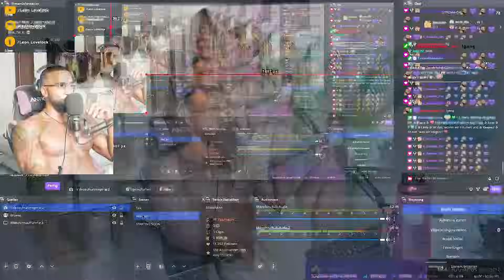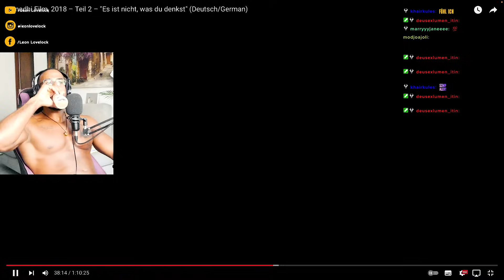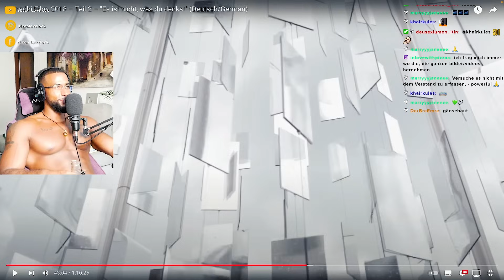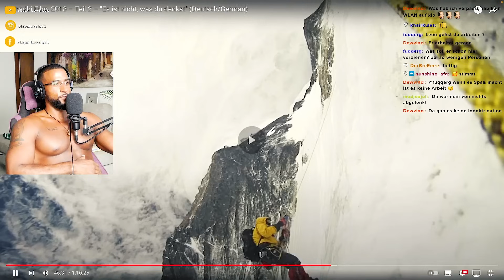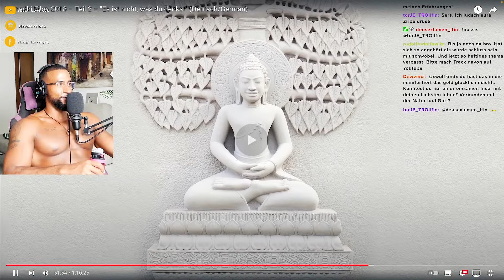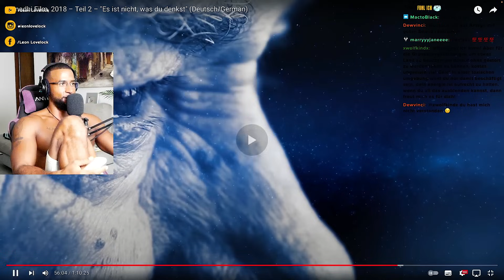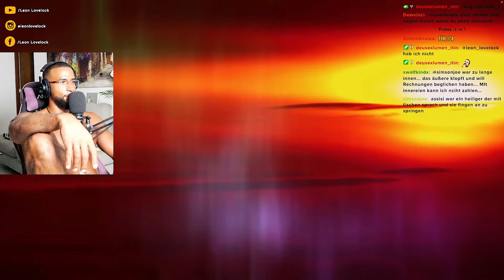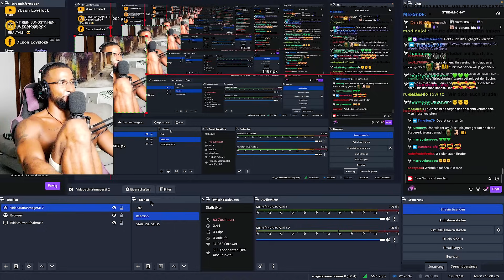WIR LEBEN IN EINER ILLUSION 😵‍💫 ENTHÜLLUNG DER MATRIX #4 ! [DOKU] REACTION - Leon Lovelock